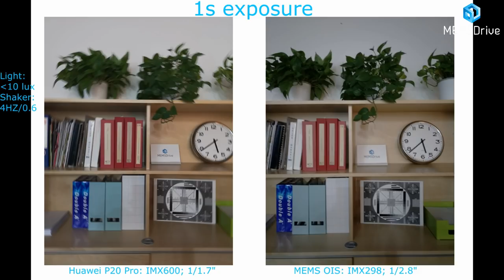MEMS OIS vs Huawei P20 Pro AIS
Right after Samsung and Apple have made breakthroughs on dual camera OIS, Huawei pops out the idea of AIS and makes great achievement on its P20 Pro camera also. But there is still something we could definitely do about smartphone image stabilization performance. Check out this video on comparison of MEMS OIS and Huawei P20 Pro AIS.